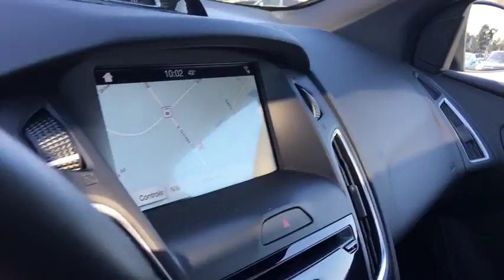2016 Ford Focus Northbrook, Arlington Heights, Deerfield, Schaumburg, Buffalo Grove, IL 3346A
2016 Ford Focus
2016 Ford Focus ST NAV LEATHER 6-SPEED MANUAL - Stock#: 3346A - VIN#: 1FADP3L94GL328254

ONE OWNER SUPER LOADED & VERY CLEAN 2016 FORD FOCUS ST 6-SPEED MANUAL TRANSMISSION! NAVIGATION & BACK-UP CAMERA! HEATED LEATHER RECARO SEATS! HEATED STEERING WHEEL! POWER MOONROOF! SONY PREMIUM SOUND SYSTEM! CARBON FIBER INTERIOR TRIM! KEYLESS START! 18' ALLOY WHEELS! ORIGINAL MSRP $31,685! NO ACCIDENTS! NO STORIES! CARFAX CERTIFIED! READY FOR THE ROAD! We have one of the strongest finance departments in the region to assist you in getting your dream car today! We offer a full spectrum of the finest extended warranties on the market today! We have our own 3~bay ASE certified and AAA approved service facility to help our clients service and maintain their vehicles. We want you to not just drive away happy, but stay happy with your car as long as you own it!
1 LCD Monitor In The Front,Radio: AM/FM/CD/MP3 w/6 Speakers -inc: 110W and speed-sensing volume,Wireless Streaming,Radio w/Seek-Scan, Clock and Radio Data System,Integrated Roof Antenna,Turn-By-Turn Navigation Directions,Tires: 18 Y-Rated Summer,Body-Colored Front Bumper,Front Fog Lamps,Fully Automatic Aero-Composite Halogen Daytime Running Headlamps w/Delay-Off,Wing Spoiler,Steel Spare Wheel,Liftgate Rear Cargo Access,Fully Galvanized Steel Panels,Perimeter/Approach Lights,Body-Colored Rear Bumper,Body-Colored Door Handles,Fixed Rear Window w/Fixed Interval Wiper, Heated Wiper Park and Defroster,Full-Size Spare Tire Mounted Inside Under Cargo,Variable Intermittent Wipers,Black Grille,Light Tinted Glass,Rocker Panel Extensions,Black Side Windows Trim and Black Front Windshield Trim,Wheels: 18 Rado Gray Alloy,Tailgate/Rear Door Lock Included w/Power Door Locks,Clearcoat Paint,Body-Colored Power Side Mirrors w/Convex Spotter, Manual Folding and Turn Signal Indicator,Driver And Passenger Visor Vanity Mirrors w/Driver And Passenger Illumination,Cargo Space Lights,Compass,Rigid Cargo Cover,Cloth Sport Seats w/Unique ST Logo -inc: 6-way manual driver seat (up/down, fore/aft, recline) and 4-way manual passenger seat (fore/aft, recline),Interior Trim -inc: Chrome Interior Accents,Securilock Anti-Theft Ignition (pats) Engine Immobilizer,2 12V DC Power Outlets,Gauges -inc: Speedometer, Odometer, Oil Pressure, Engine Coolant Temp, Tachometer, Turbo/Supercharger Boost, Oil Temperature, Trip Odometer and Trip Computer,Proximity Key For Doors And Push Button Start,Systems Monitor,Fade-To-Off Interior Lighting,Cargo Area Concealed Storage,Power Rear Windows,Trip Computer,Delayed Accessory Power,Front Cupholder,Glove Box,Full Carpet Floor Covering -inc: Carpet Front And Rear Floor Mats,Day-Night Rearview Mirror,Manual Adjustable Front Head Restraints and Manual Adjustable Rear Head Restraints,Cruise Control w/Steering Wheel Controls,Carpet Floor Trim,Remote Keyless Entry w/Integrated Key Transmitter, Illuminated Entry and Panic Button,Leather Steering Wheel,Analog Display,Power Door Locks w/Autolock Feature,6-Way Driver Seat,Full Cloth Headliner,FOB Controls -inc: Trunk/Hatch/Tailgate,Front Center Armrest,Cloth Door Trim Insert,Manual Air Conditioning,Full Floor Console w/Covered Storage and 2 12V DC Power Outlets,Leather/Chrome Gear Shift Knob,Rear Cupholder,Perimeter Alarm,HVAC -inc: Underseat Ducts,Instrument Panel Bin, Driver / Passenger And Rear Door Bins,1 Seatback Storage Pocket,Driver Foot Rest,Seats w/Cloth Back Material,Air Filtration,60-40 Folding Bench Front Facing Flip Forward Cushion/Seatback Rear Seat,4-Way Passenger Seat,Outside Temp Gauge,SYNC Communications & Entertainment System -inc: enhanced voice recognition, 911 Assist, 4.2 LCD Display in Center Stack, AppLink, and 1 smart charging USB port, Bluetooth, steering wheel controls, and auxiliary input jack,Front Map Lights,Manual Tilt/Telescoping Steering Column,Power 1st Row Windows w/Driver And Passenger 1-Touch Up/Down,4.06 Axle Ratio,Front And Rear Anti-Roll Bars,590CCA Maintenance-Free Battery w/Run Down Protection,Front-Wheel Drive,12.4 Gal. Fuel Tank,Strut Front Suspension w/Coil Springs,Gas-Pressurized Shock Absorbers,Electric Power-Assist Steering,Brake Actuated Limited Slip Differential,Quasi-Dual Stainless Steel Exhaust w/Polished Tailpipe Finisher,Sport Tuned Suspension,Engine: 2.0L GTDI EcoBoost,Short And Lon